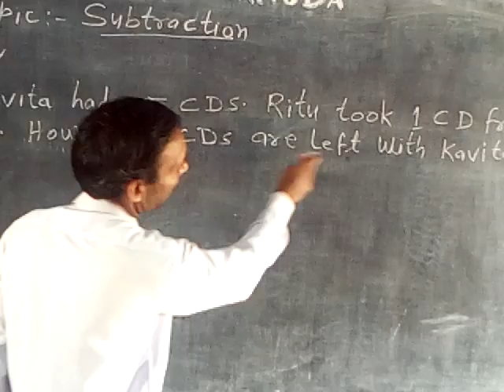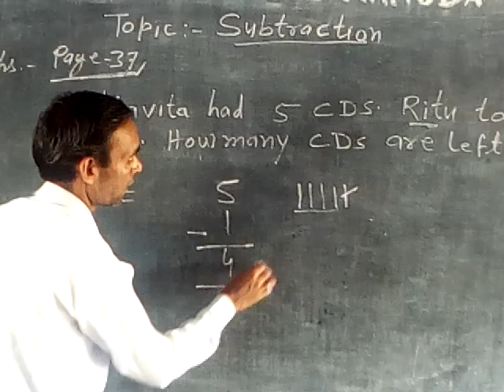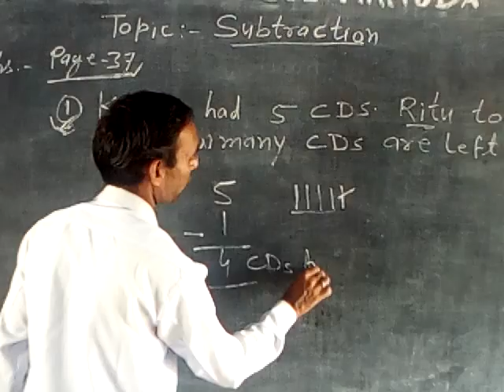Class 1 Math Subtraction # Heeralal Rawani Sir